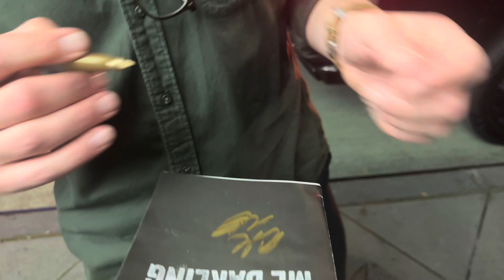Adam Driver - Hold on to me darling Broadway curtain call and signing Playbills after the show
Adam Driver - Broadway curtain call and signing Playbills after the show.